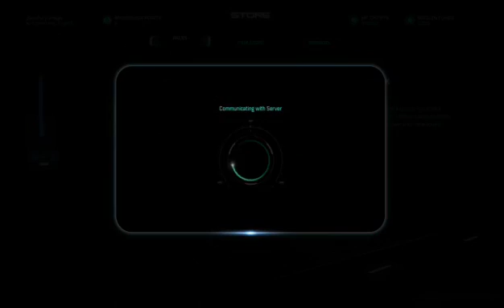APEX DAILY MISSION: Recover Supplies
Mission Details
Level Bronze

Recover Supplies
We've located wreckage that can be salvaged for useful supplies. Send a team to recover what they can.

Pistol Skirmish
+50% Pistol Damage
-50% Assault Rifle Damage
-50% Shotgun Damage
-50% Sniper Rifle Damage